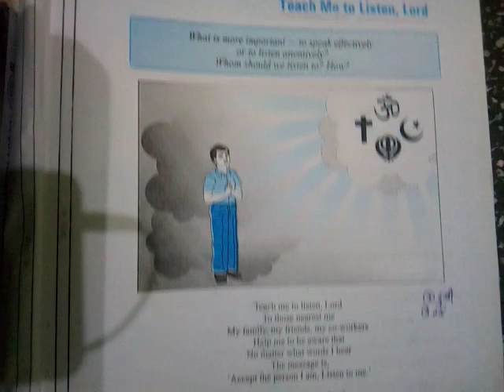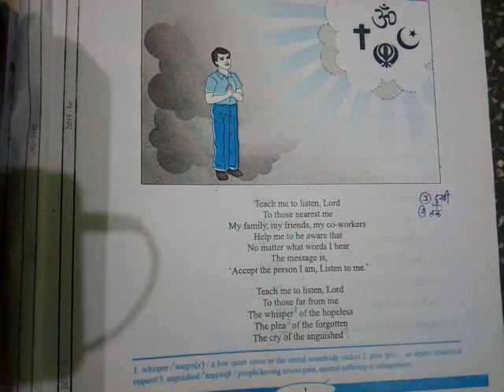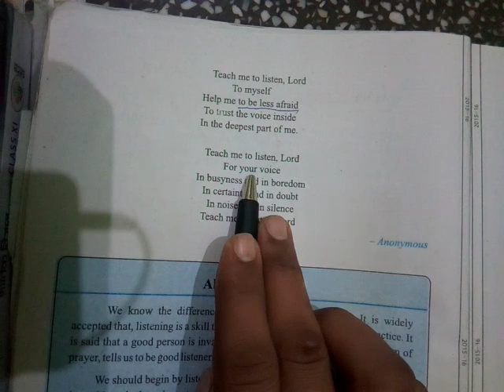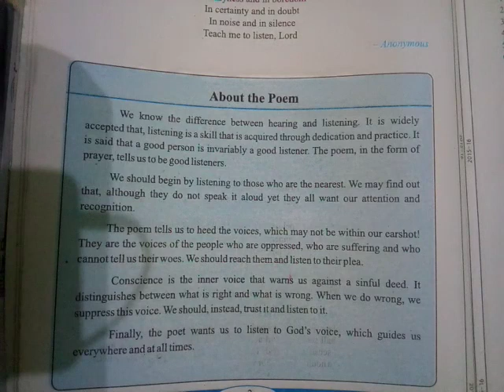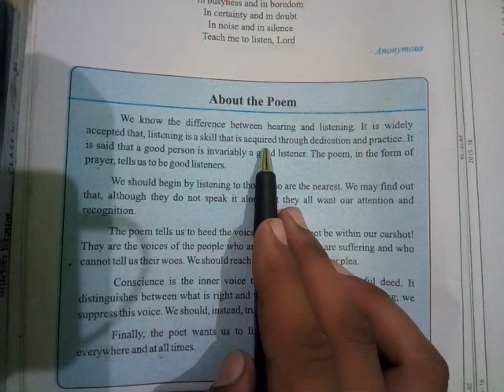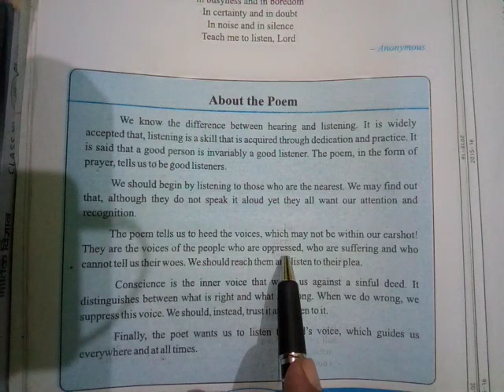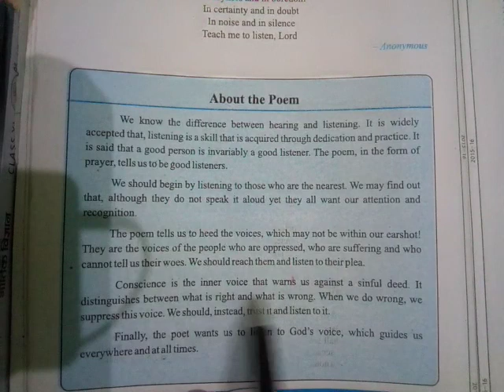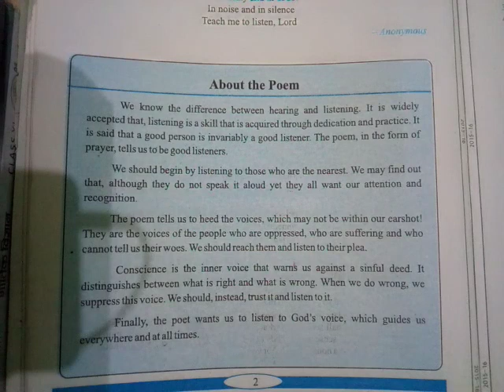Class 12th (General English) lesson 1st 'Teach Me To Listen Lord' Line by line Hindi explanation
Class 12th (General English) lesson 1st 'Teach Me To Listen Lord' comprehension solution

Class 12th The spectrum lesson 2nd "A Friend who Came from the Sky" Hindi explanation

Class 12th The spectrum lesson 2nd "A Friend who Came from the Sky" comprehension solution
Q1,Q2,Q3,Q4,Q5,Q6,Q7,Q8,Q9

Class 12th The spectrum lesson 2nd "A Friend who Came from the Sky" comprehension solution (Q10,Q12,Q13,Q14,Q15,Q16,Q17)